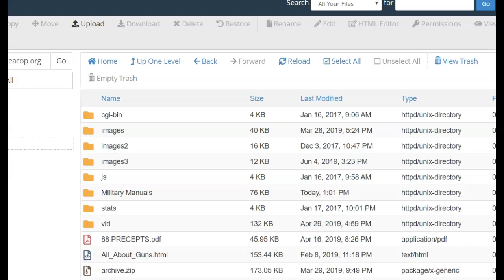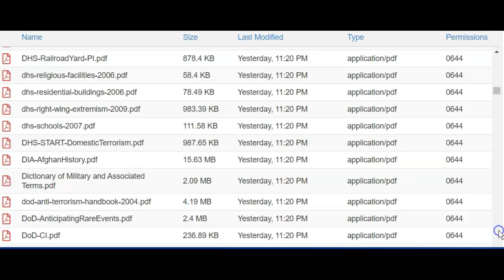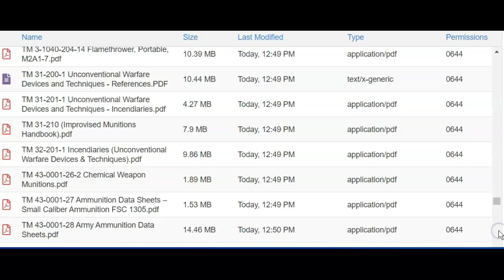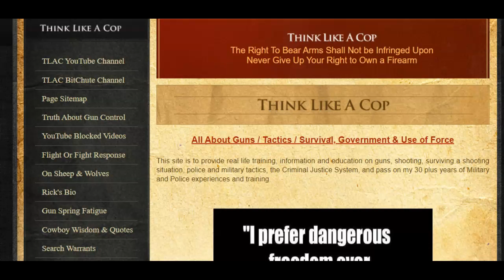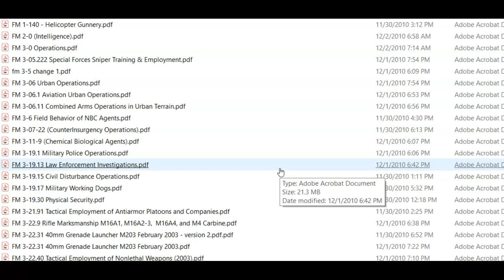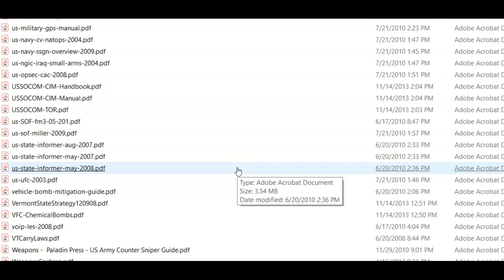CALLING ALL Computer Nerds - I Need Help With HTML Links Page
Looking for a shortcut, program, easy way to make links for about a thousand PDF files that I want to share.  Any help would be greatly appreciated it.